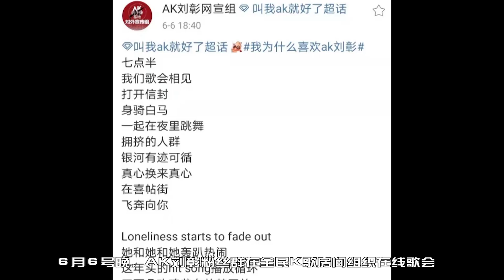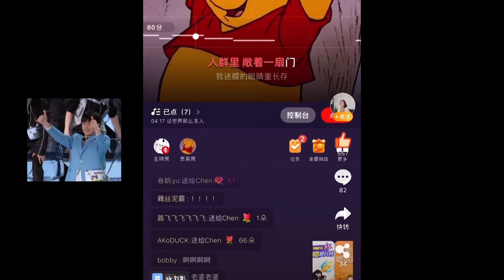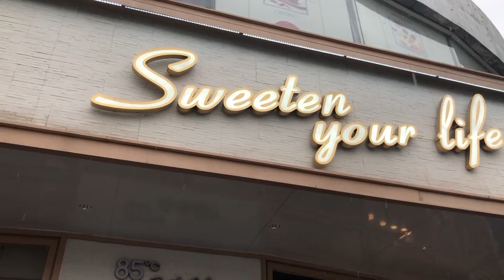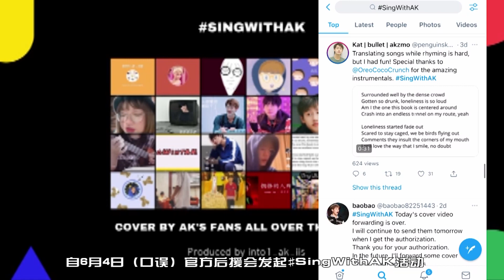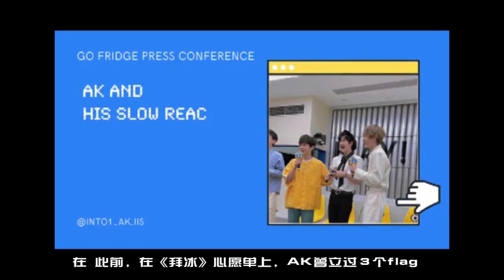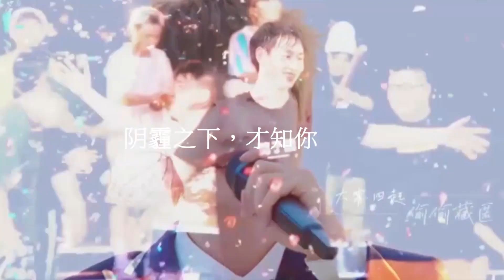【AK刘彰】AK每周快报 VOL.4，论自黑，我们是专业的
【AK刘彰】AK每周快报 VOL.4，论自黑，我们是专业的 ak liuzhang into1 ak liuzhang

Please follow to support us.